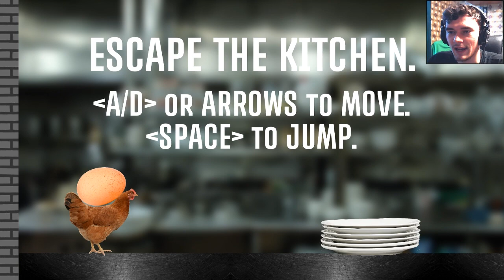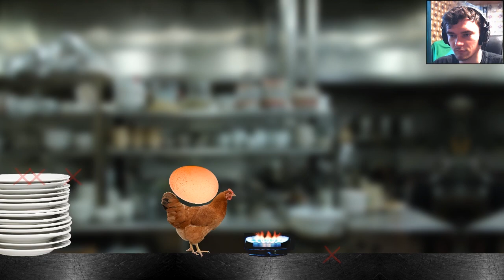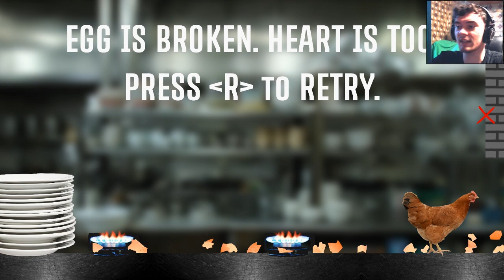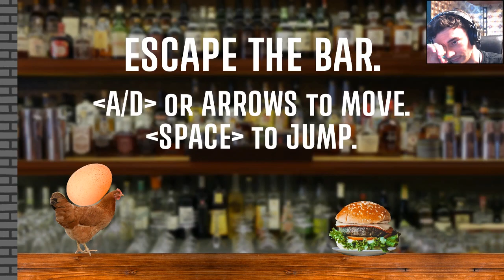Курица и яйцо // egg is broken. heart is too #1